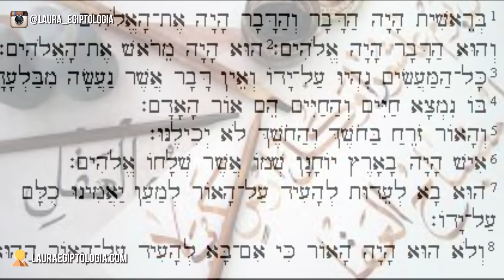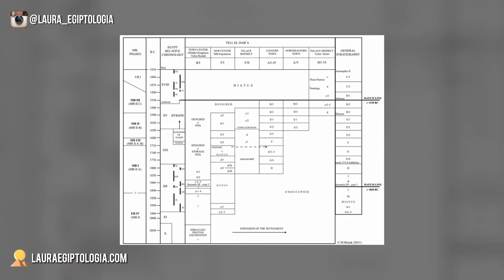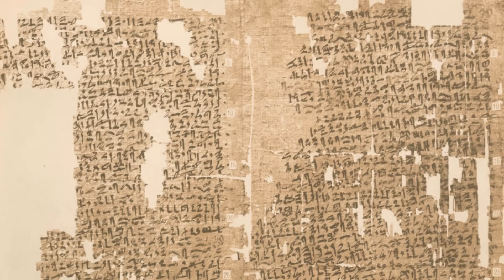🔹 HEBREOS en el 🔺EGIPTO FARAÓNICO⁉️ ➔ La EVIDENCIA ARQUEOLÓGICA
💥 ¿Hay restos arqueológicos que corroboren la presencia de hebreos en el Egipto faraónico? ¿Es posible que las narraciones de la biblia se basen en una realidad? Hablemos de todo esto con claridad de una vez.

📚 Lecturas recomendadas 👇
👉 LOPRIENO, A. (2012). Slavery and Servitude. UCLA Encyclopedia of Egyptology. eScholarship, University of California
👉 REDFORD, D. B. (2021). Egypt, Canaan, and Israel in Ancient Times
👉 BAR, S., KAHN, D., & SHIRLEY, J. J. (2011). Egypt, Canaan and Israel: history, imperialism, ideology and literature : proceedings of a conference at the University of Haifa, 3-7 May 2009 00. Leiden, Brill.
👉 MARÉE, M. (2010). The Second intermediate period (thirteenth-seventeenth dynasties): current research, future prospects. Leuven, Peeters

Este vídeo y en definitiva este canal tiene el propósito principal de divulgar y dar a conocer al gran público la impresionante cultura egipcia. Para adaptarse a un público variado y procedente de diferentes historiales sociales y culturales, se mantiene un estilo relajado y se evitan tecnicismos que pueden resultar tediosos o abrumadores. Se ruega comprensión.